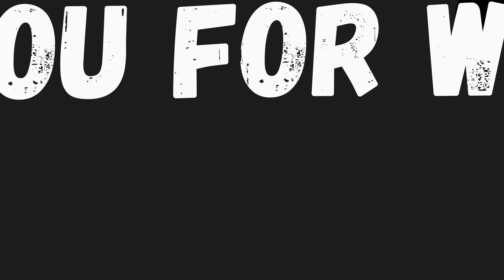#271 MEIN ARA FÄHRT FAHRRAD MIT MIR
UM DEINEM PAPAGEI GLÜCKLICH ZU MACHEN KANN MAN MIT IHM FAHRRAD FAHREN GEHEN. BITTE DARAUF ACHTEN DAS GEHT NUR MIT EINEM VOGEL DER NICHT FLIEGEN KANN. OBWOHL CIRO ALLE FEDERN HAT IST ER FLUGUNFÄHIG. SO GEBE ICH IHM DAS GEFÜHL DAS ER FLIEGEN KANN.